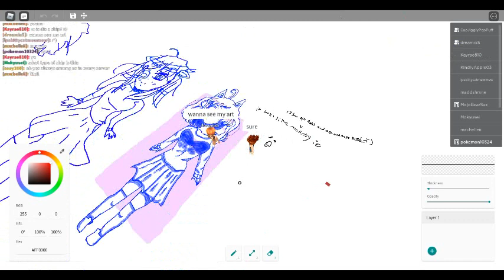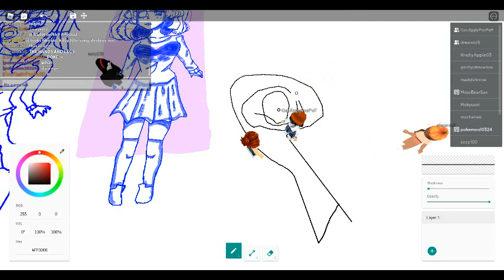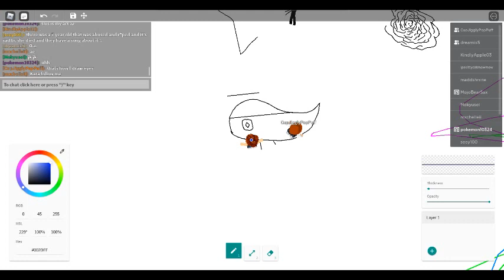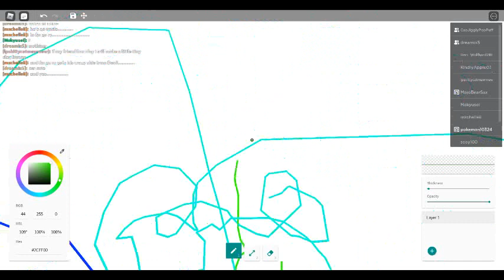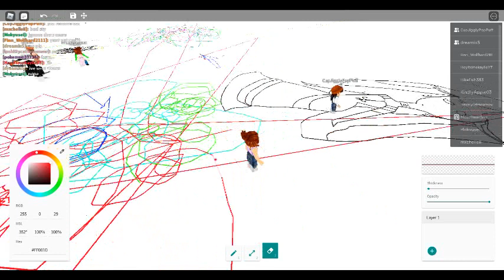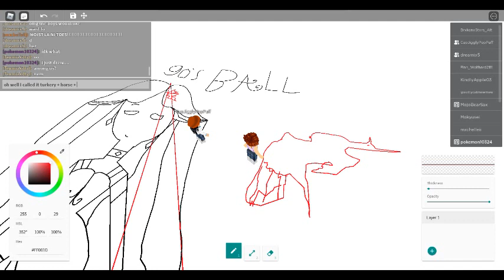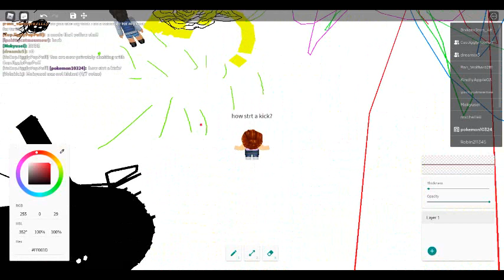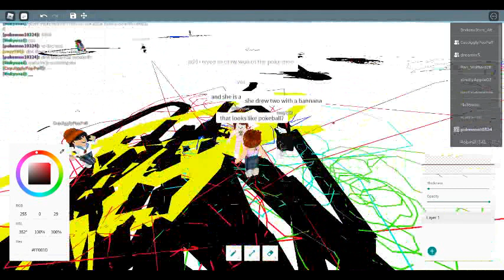Free Draw 2 : With Dream and Puffy : Part 1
This what kinda remind me of.
This pokemon just tadpole form. Like its own tadpole form.